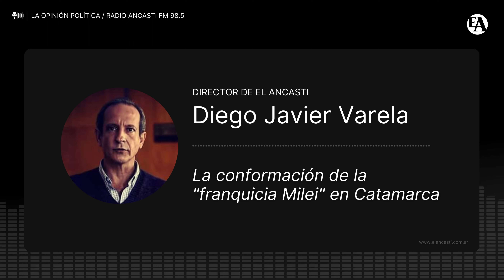¿Qué pasa con la franquicia Milei?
Diego "Carpincho" Varela analiza qué es lo que pasa con la figura de Milei en Catamarca ante la aparición de los nuevos frentes y partidos conducidos por Javier Galán, Adrián Brizuela y José Elías “Chichi” Jalil.